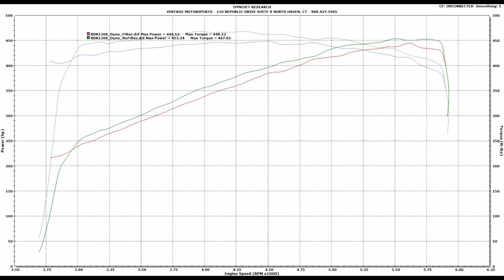Backdraft RT3 #1308 - Dyno Session - VMS 427E - Air Filter vs. No Air Filter Compare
Backdraft Racing RT3 #1308 goes to the dyno with a new version of the VMS 427E in development.  This dyno session compares results running a 9" K&N X-Stream Filter Assembly vs. No Filter Assembly.

The owner of this Backdraft RT3 opted for the Tremec TKO-600 transmission.  This allowed Vintage Motorsports to make part substitutions to the standard engine offering to extract more power and performance without stretching the cost.

Vintage Motorsports, working with our customers, is proud to be the leading independent final installer for Backdraft Racing RT3 Roadsters.